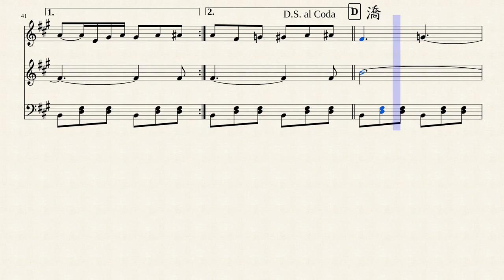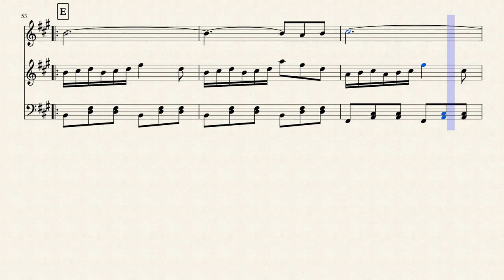La Valse des Monstres - Yann Tiersen Sheet Music (Flute, Violin & Piano))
La Valse des Monstres by Yann Tiersen for Piano, Flute and Violin.
arr. Irene Urgell